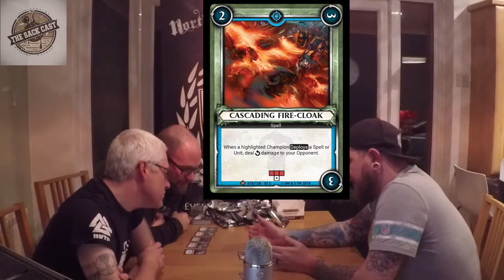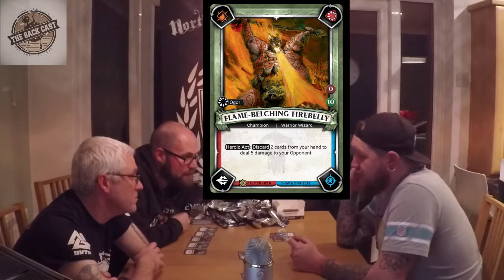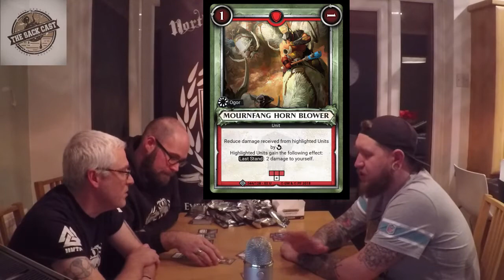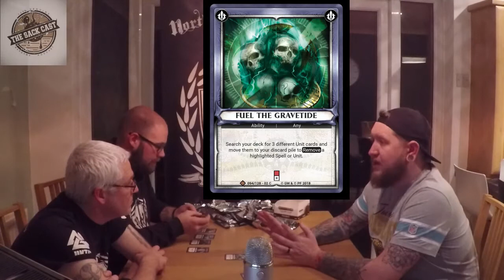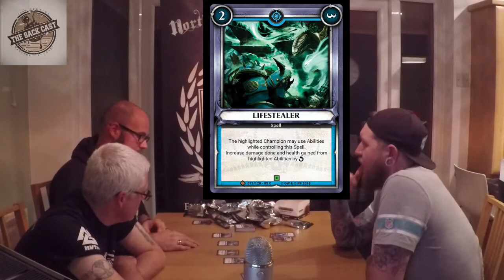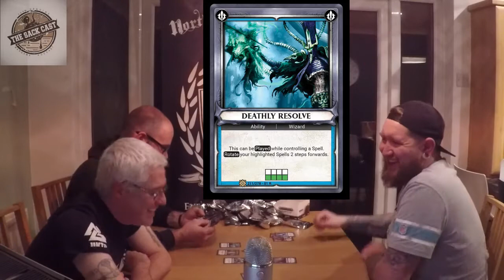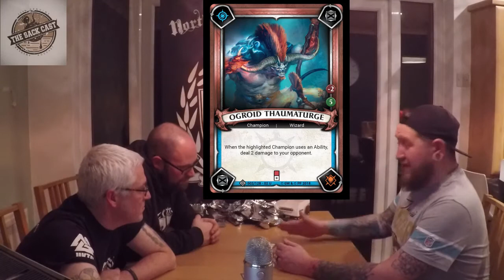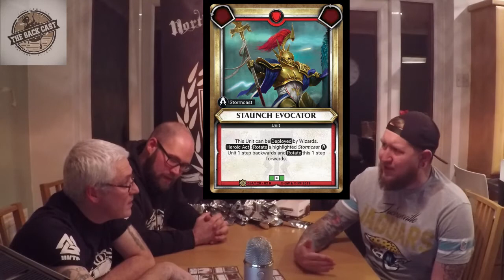The Sack Cast: Age of Sigmar - Champions: Onslaught Reveiw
Hay Everyone and welcome to The Sack Cast

We have a very special episode, as this is the reveiw for Age of Sigmar Champions - Onslaught.

With special guests, Barrie and Mike, come listen to our opinion of this very exciting set!

Want to give a very special THANK YOU to Play Fusion!
They kindly gave us a booster box to reveiw.
You guys are awesom!

Also check out the podcast for The Sack Cast to hear the full Episode. We have an overveiw and break down of how we feel for each faction going forward.

The Episode is sponsered by Northants Wargamers!
The best inderpendant gaming club, in Northampton, on a Tuesday, at the Roadmender, between the time of 6:30 - 10:30pm!

Thank you and Enjoy :D